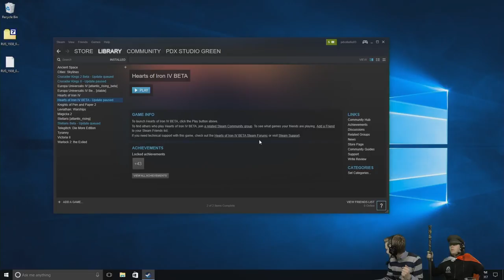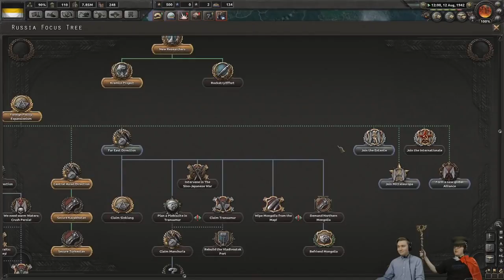HoI IV - Daniel & Ilya play Kaiserreich 0.2 as Russia #4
While Dan is away Ilya is in charge. Since this is a two hours stream I've split it in to three parts. You can find Kaiserreich here: